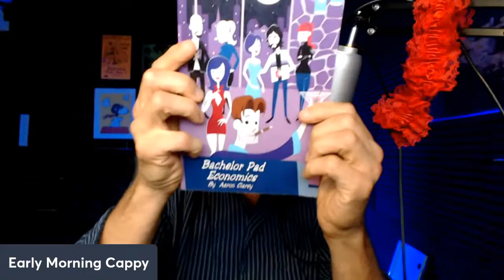Cars Won't Get You Laid